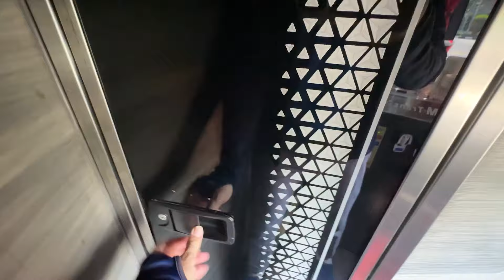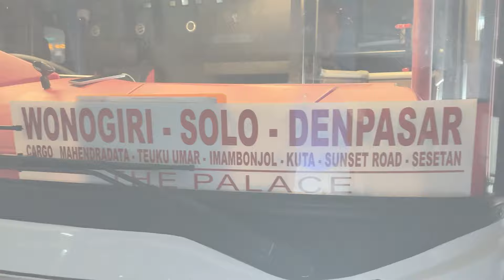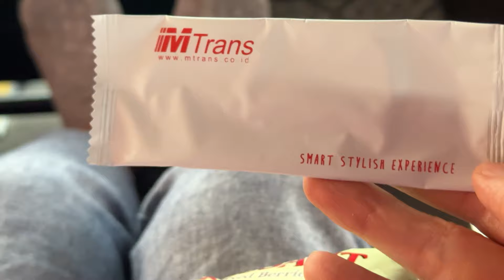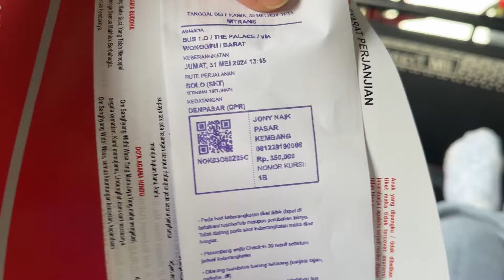MTRANS SOLO DENPASAR THE PALACE (DENPASAR SOLO WONOGIRI) | ARMADA PALING BARU & NYAMAN POL !!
Review bus kali ini adalah bus solo denpasar mtrans the palace.
Bus dengan rute denpasar solo wonogiri ini armada paling baru dan nyaman pol.
Bus solo denpasar satu ini bisa jadi pilihan kalo kalian lagi cari transport ke bali dengan harga yang terjangkau. cuma 350.000 saja. Simak videoku yah.

MTRANS SOLO TERMINAL TIRTONADI
Jl. A. Yani, Gilingan, Kec. Banjarsari, Kota Surakarta, Jawa Tengah 57134
Telp mtrans solo (pak eko) 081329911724